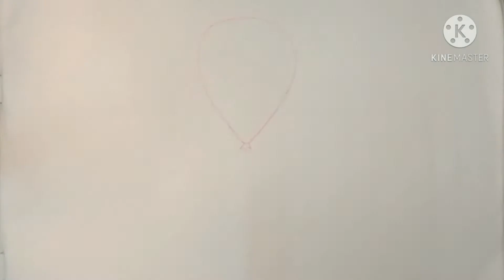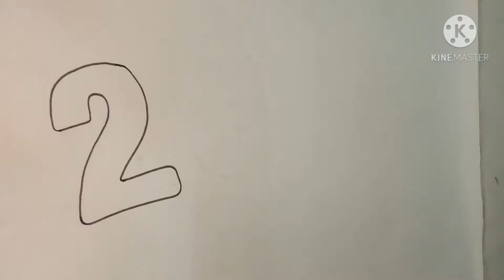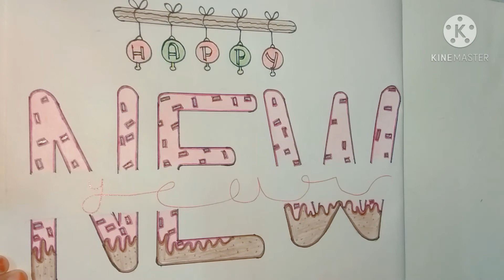Happy New year 2021 drawing tips for beginners/tutorial drawing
Hiii friends welcome to my you tube channel !!

▫️◾⬜please don't skip this video  and watch  it till the end - :▫️◼️⬜

🟣 -: in this video I show you how to draw happy new year 2021 drawing tips  for beginners  you will learn how to draw easily and effectively !!!

-: by watching this video how to draw happy new year,2020,2021, gifts balloons.

Our channel help you  to give the idea of what to draw and how to draw.
How to draw videos for beginners , how to shade, how to  sketch, Anime drawing , face, hair, nose, ear, fruits, vegetables,  sketch with pencil drawing and colouring, shading lessons etc.

[ this is my Other easy  drawing you can see here]

🟣We will meet my next video. 🟣

♥️✅Thankew you for choosing   Happy New year 2021 drawing tips for beginners/tutorial drawing.❤️️✅